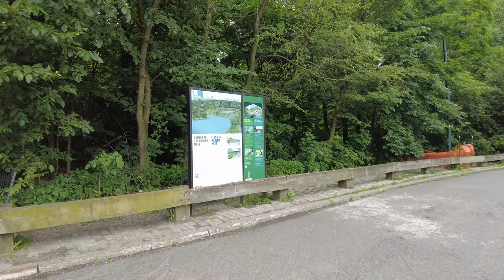Central Park New York - 4K Summer Walk - Join Joggers on the Running Path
WALK ALONG the East Drive in Central Park, New York City, from Center Drive (66th Street) to Central Park North (110th Street) on a cloudy summer afternoon.

SEE AND HEAR cloudy blue skies over Central Park, bicyclists pedaling around the loop, people running to pedicabs, jogging, riding electric scooters, riding skateboards, rollerblading, doing cartwheels, playing music, chattering, holding umbrellas, holding hands, sitting on rocks and park benches, pushing strollers, pulling suitcases, walking dogs, walking backwards, strolling along the path, crossing the street, giving tours, tall buildings along Museum Mile (5th Avenue), the Metropolitan Museum of Art, people playing softball, getting frightened by spiders, walking up stairs to McGowen's Pass Redoubt, Fort Clinton, street food carts, pigeons, birds chirping and flying, squirrels climbing on wooden fences, local plants, trees and flowers, streetlights blinking, wind blowing, Central Park North, the Harlem Meer, cars and buses driving on Adam Clayton Powell Jr. Blvd., helicopters flying overhead, construction sites, bulldozers, service trucks humming, police car lights flashing and sirens ringing.

LANDMARK TIMESTAMPS
0:00 East Drive at 66th Street
4:40 SummerStage in Central Park
8:00 Loeb Boathouse at the Lake
14:00 The Obelisk at the Metropolitan Museum of Art
17:00 Alexander Hamilton Monument
24:00 Engineer's Gate at 90th Street
31:30 North Meadow
35:30 102nd Street Crossing
39:30 Fort Clinton and McGowan's Pass Redoubt
45:00 The Ravine
50:00 North Woods